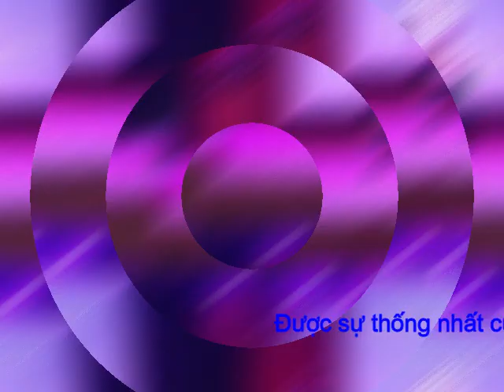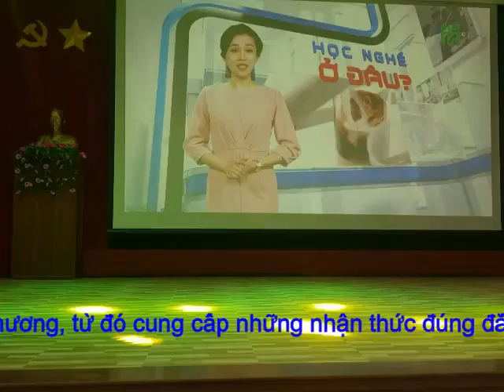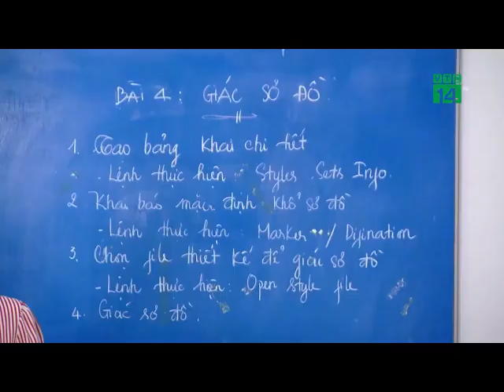Kế hoạch tổ chức hoạt động trãi nghiệm hướng nghiệp của Trường THCS Vĩnh Thạnh Trung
Trên đây là Kế hoạch tổ chức hoạt động trãi nghiệm hướng nghiệp tại trường Cao Đẳng Nghề An Giang,
Năm học 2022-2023 của Trường THCS Vĩnh Thạnh Trung